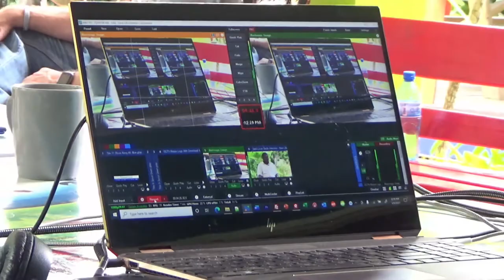Francoise Casimir - ENTIRE Interview - New Life 4 Kids in Haiti